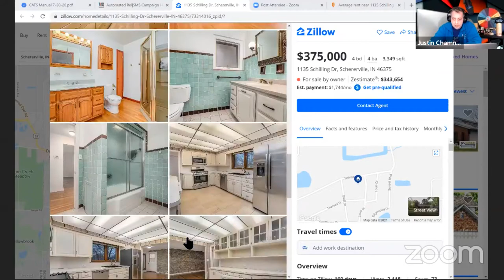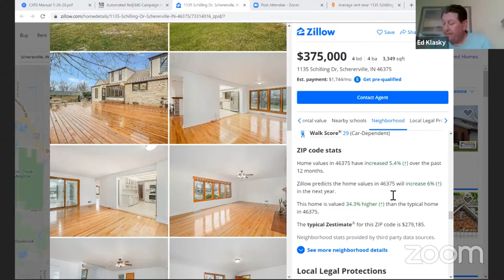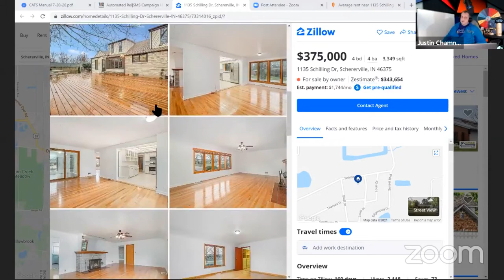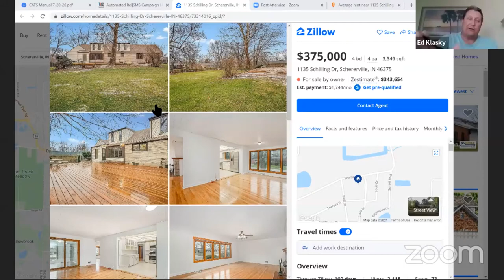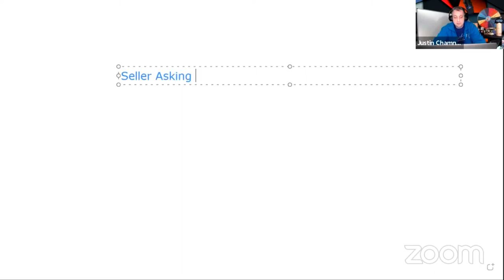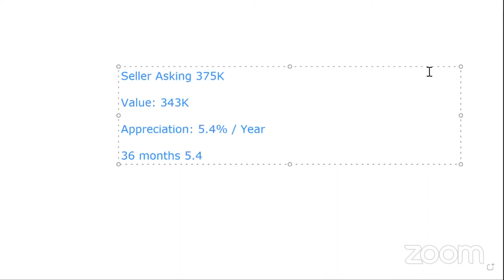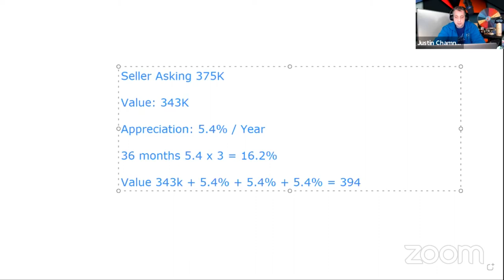WATCH US Creative Wholesale Deal Starts Coming Together LIVE